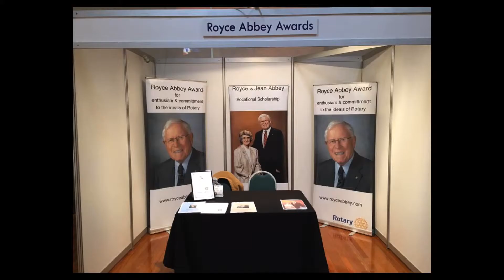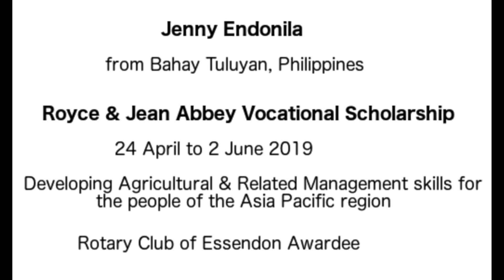Preview of Royce Abbey Award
Two-minute preview of Royce Abbey Award shown during the RID District 3810  District Awards Night